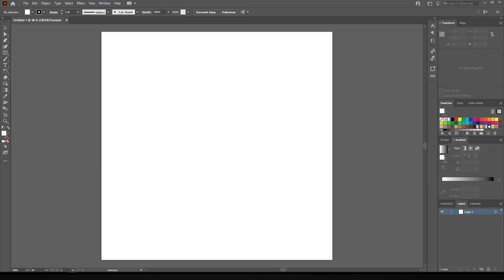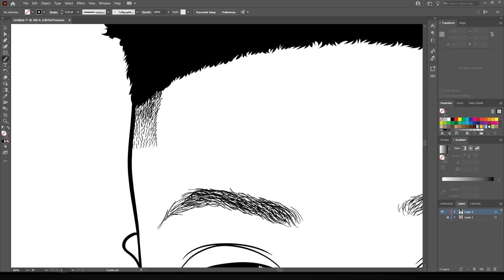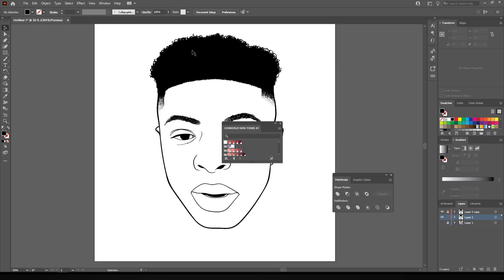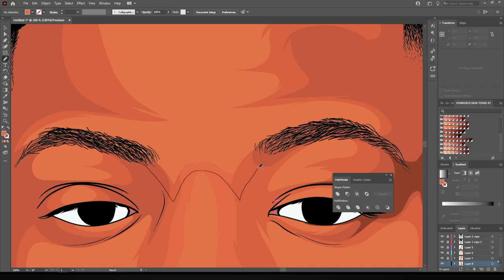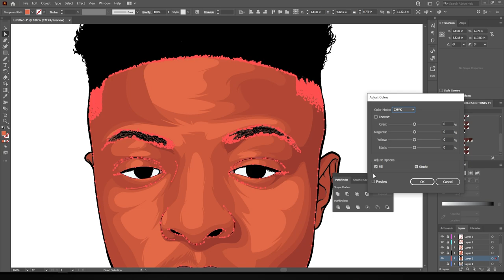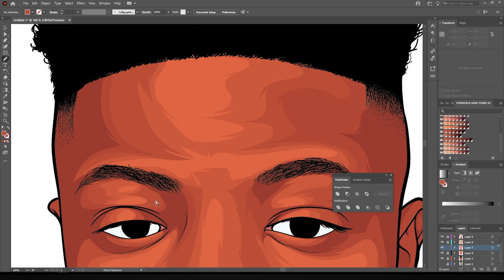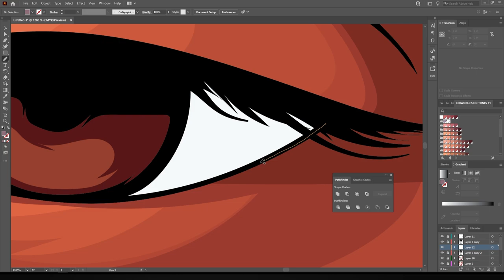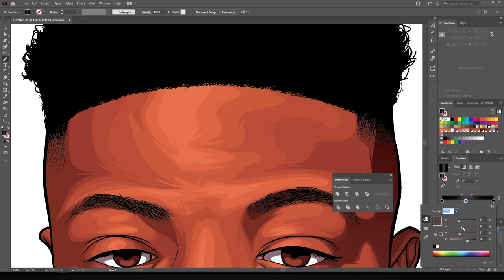SPEEDART FOR - @iiiamgary (ADOBE ILLUSTRATOR)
$200 to have your @ name in the video